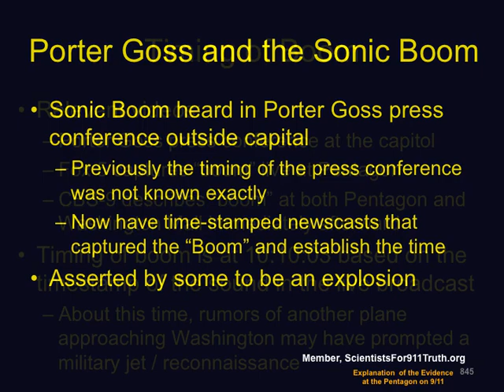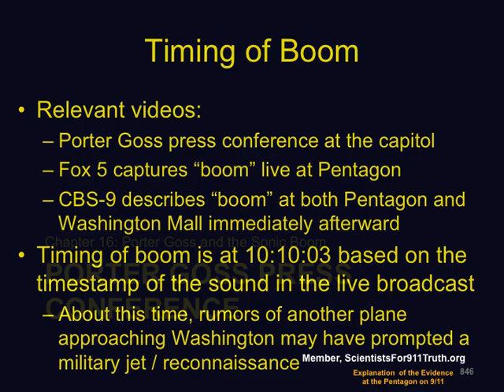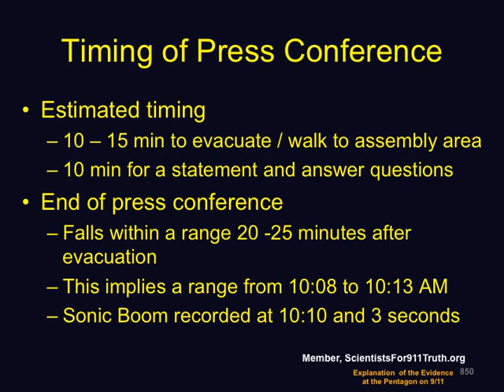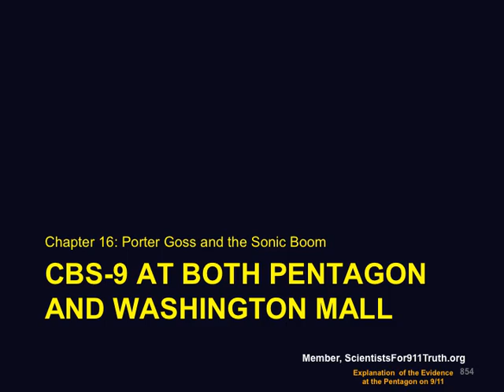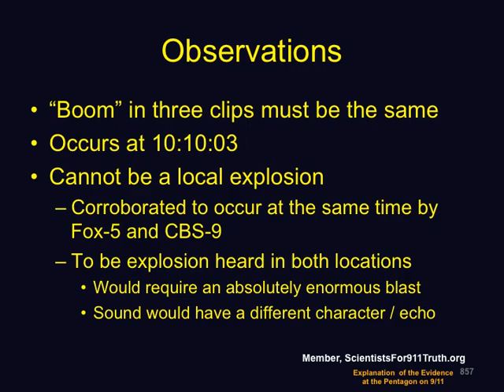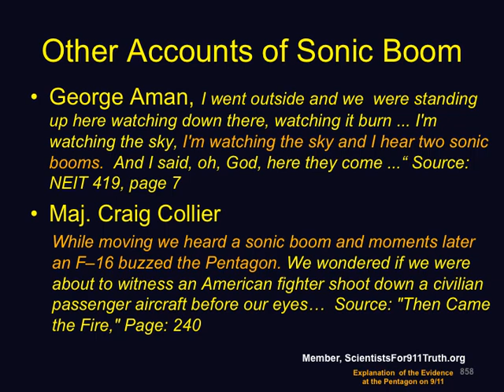Chapter 16: Explanation of the Evidence at the Pentagon on 9/11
Chapter 16 of 17: Powerpoint presentation of research by Wayne Coste, narrated by David Chandler -- Porter Goss and the Sonic Boom